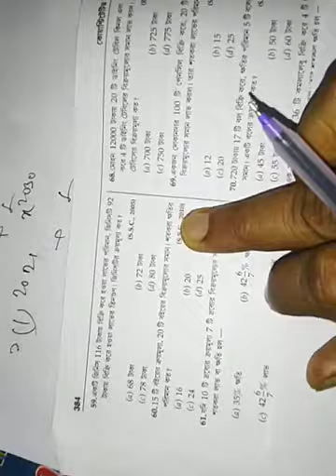New video of MATH 24.8.20